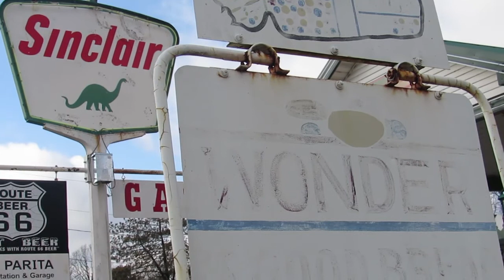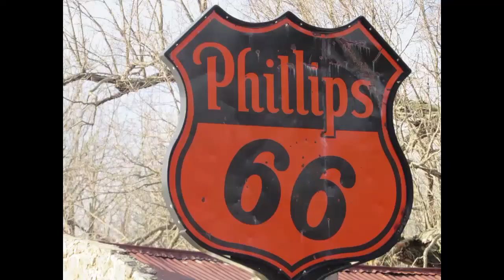Route 66, Everton & Spencer, MO: Road Life More Life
More Route 66 in Missouri! Gay Parita's Station and the town of Spencer, MO.   We were at Gay Parita's and then just followed the Route 66 signs and happened upon Spencer.  A fun surprise complete with a vintage rock Phillips 66 and bridge!